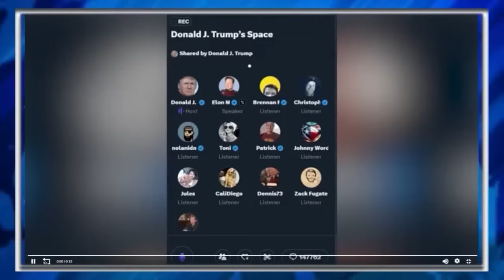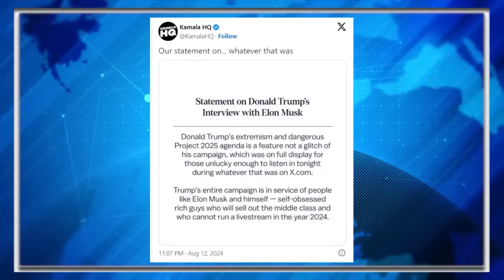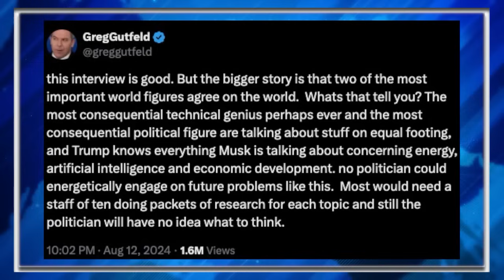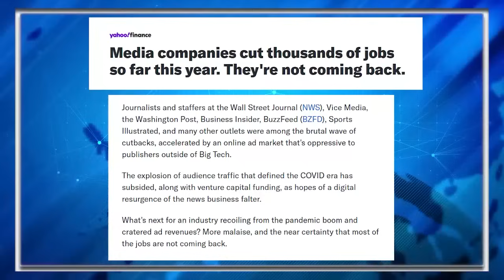Disastrous Elon-Trump Interview Gets BRUTALLY Mocked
Did Elon just sink Trump's campaign?